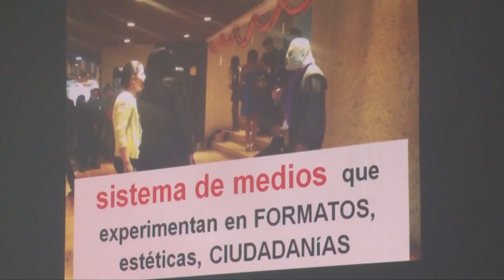Omar Rincón participó en la UCR del conversatorio “Re-evolución de la comunicación”.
Comunicar en la era de las nuevas tecnologías exige a los medios reinventarse y experimentar con nuevas narrativas que capten la atención del público. Este fue el tema central del conversatorio “Re-evolución de la comunicación” realizado por el reconocido comunicador y consultor colombiano Omar Rincón, quien visitó la UCR hace dos semanas.